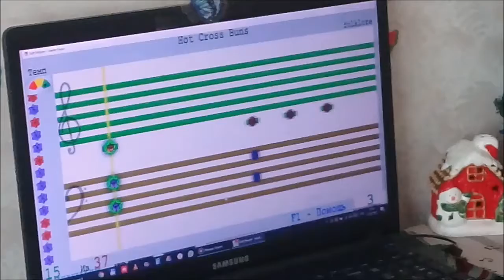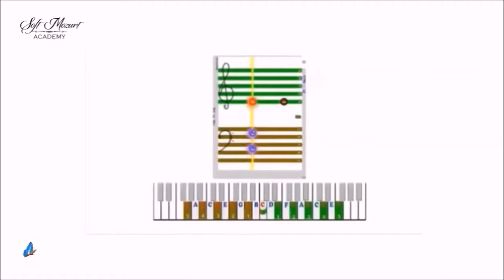Результат. Ольга. Горячие крещенские булочки наизусть.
Бал Бабочек - 2022.